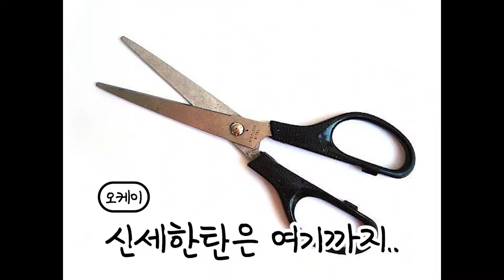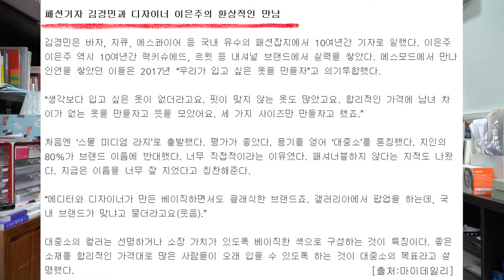이번 시즌 유망주! 아직도 몰라요? 대중소 (브랜드 탐구생활 찾았다! _ 대중소 1)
안녕하세요?

말해뭐하겠습니다. 너무 애정하는 브랜드 '대중소' 이야기입니다.
이번 시즌 꼭!!! 득템 하소서~!

대중소 네이버스토어 URL 슬쩍 남겨드려요~